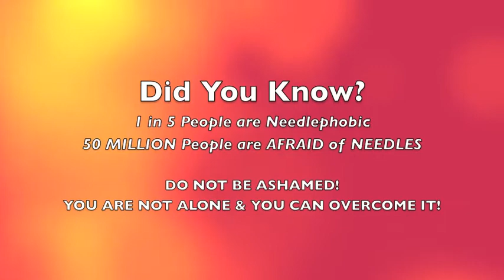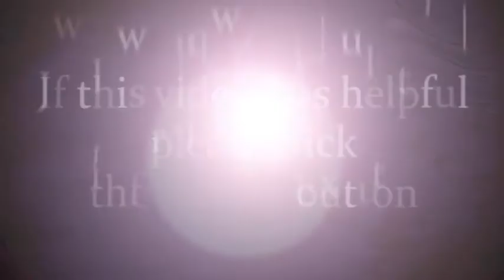Needlephobia - How to Overcome It!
Learn what Needlephobia is and how to prevent children from becoming needlephobic.  I discusses the symptoms and how to overcome the fear of needles.  Needlephobia affects 1 in 5 people.  Over 50 million people are afraid of needles.